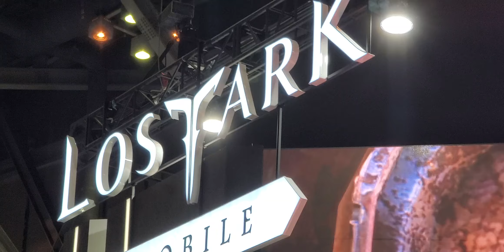'로스트아크 모바일'을 전면으로 내세운 스마일게이트RPG 부스👍👍👍